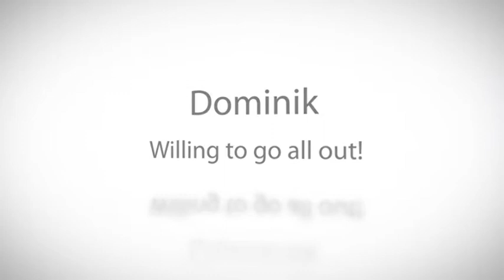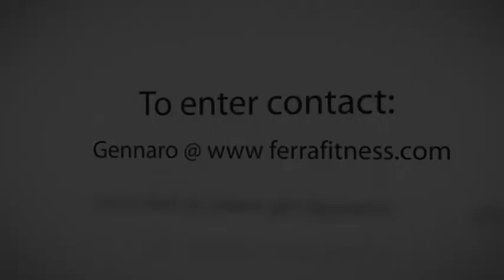12 Week Body Competition Makeover by NYC Personal Trainer and Coach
Ferra Fitness is holding a body competition amongst its 4 newest clients. This is a Week 1 preview of where they are at this point. The client who progresses the furthest wins two free sessions and a WholeFoods Market Shopping tour. or call direct at (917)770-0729